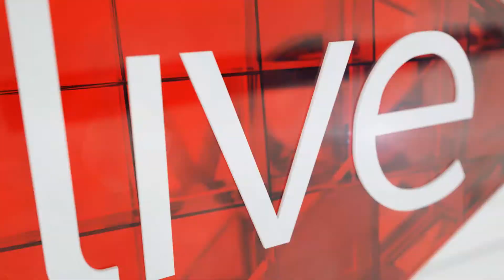Terry Bell Labour Column 17 June